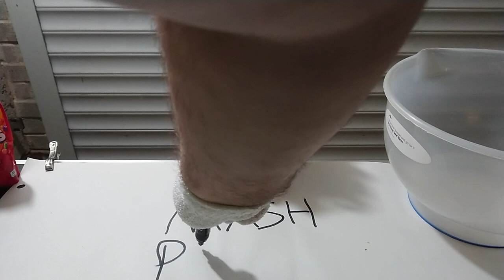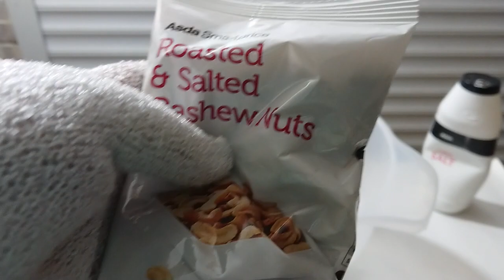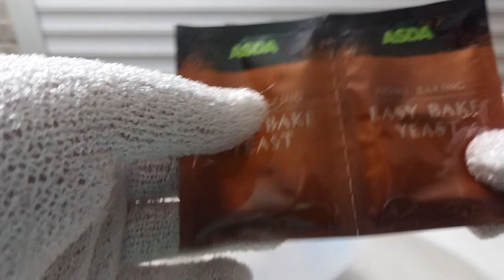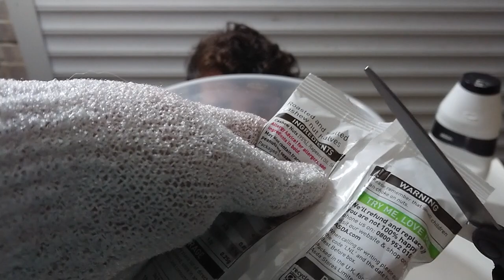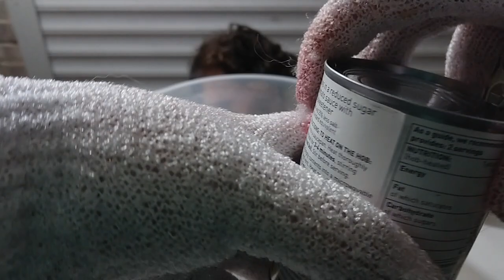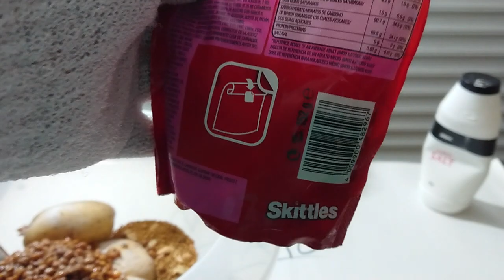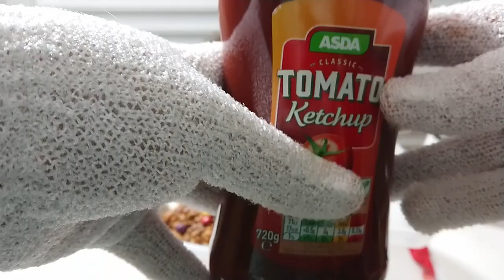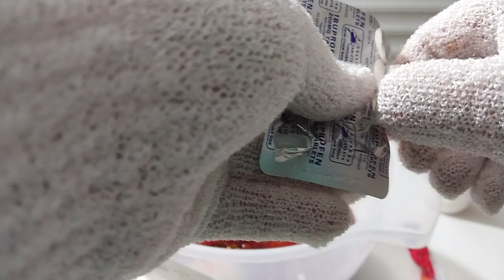ASMR show: Eat Up! Mash Potato with Bobble and Alice 💓 ASMR baking video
Here Bobble shows you the fine art of creating an exemplary dish of mashed potato with all the garnishes and side trimmings, delicious! Open wide Alice!